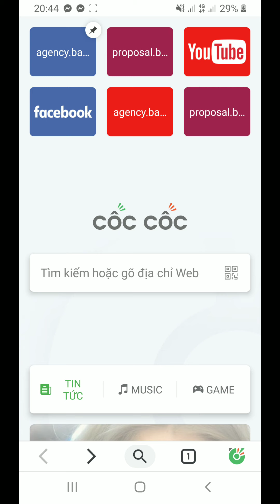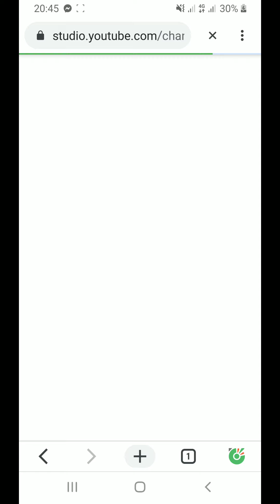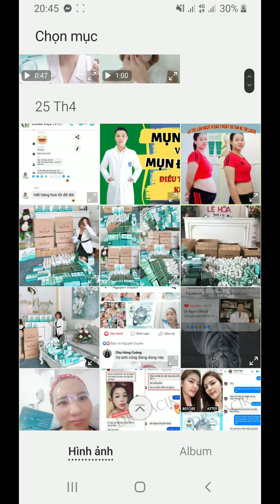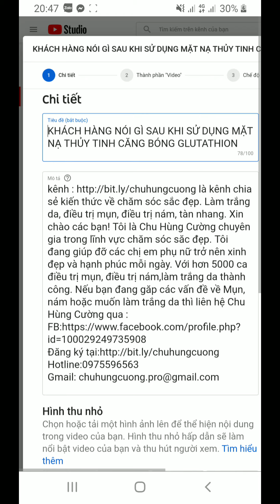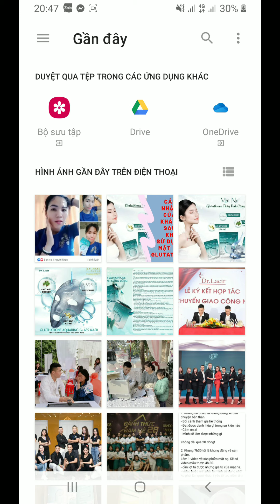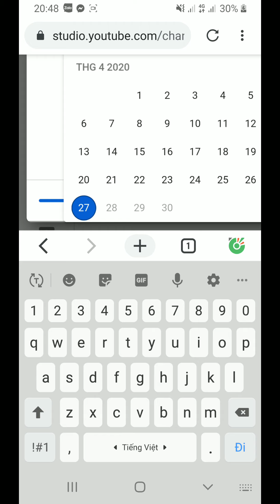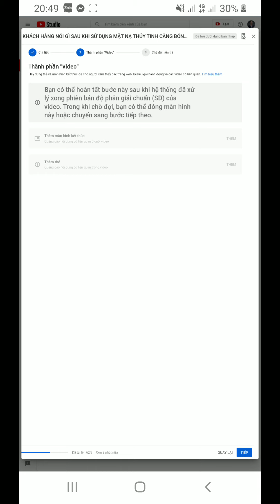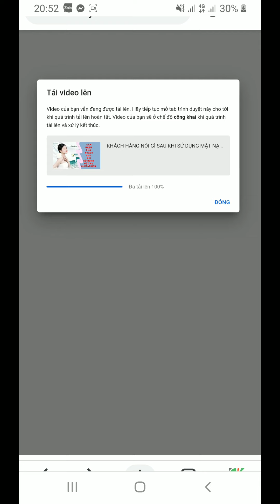CÁCH TẢI VIDEO LÊN YOUTOBE NGAY TRÊN ĐIỆN THOẠI | MÀ TỐI ƯU NHƯ MÁY TÍNH | Phần 1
Nhiều bạn đang KDOL. Mong muốn có được 1 kênh youtube bán hàng chuyên nghiệp. Nhưng lại không dùng máy tính.  Vậy làm cách nào có thể tối ưu video tải lên ngay trên điền thoại của mình. Tất cả sẽ có trong chuỗi video chia sẻ kiến thức KDOL thực chiến của Cường nhé.